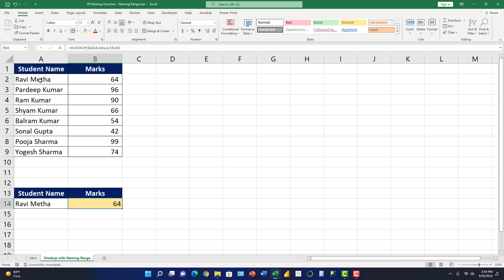vlookup with Naming Range in hindi Master vlookup Beginner to Advance Using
 Excel
 PowerPoint
 Outlook
 Advanced VBA
 Power BI
 Tableau
 SQL

Our channel offers information related Excel & Power BI  to its audience. Our aim is to help you improve and enhance your skills that required in today’s day to day life. Learning these skills will help you guys to be Superstar in your Office.